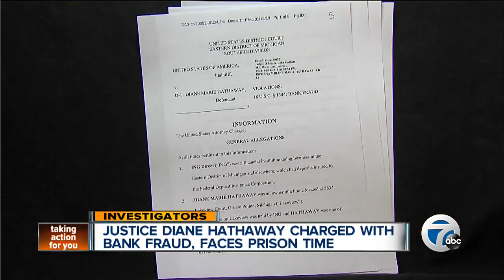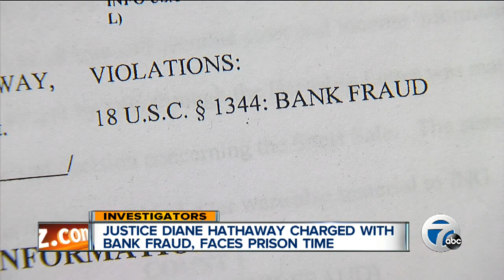Justice Diane Hathaway has been charged with bank fraud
7 Action News Investigator Ross Jones and reporter Julie Banovic report.